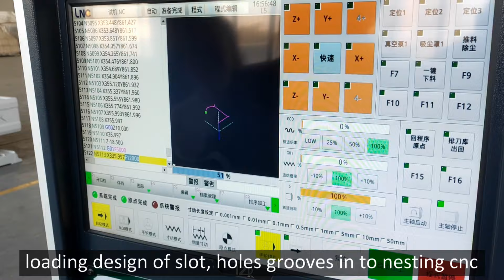Whole cabinets production machine plan for shop or middle enterprise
Hi dear every one, thanks for visit SAGA, more information Chinese high class quality woodworking machinery.
Thi vidio got lots of time elaps sections, which intend to save time, just show the mature cabinets production solutions for machine, SAGA offer mature door or cabinets production machine to customer from more than 40 countries allover the world.